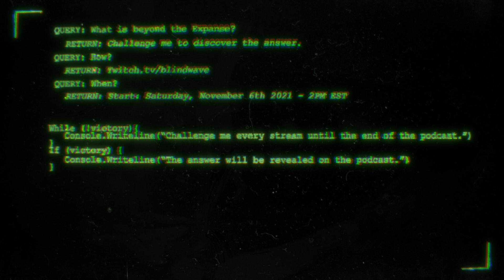Hint Hunt: What is Beyond The Expanse...?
Join in the next Hint Hunt to try to figure out in advance what show will replace The Expanse in our weekly schedule. Your mission: Figure it out. Your only direction